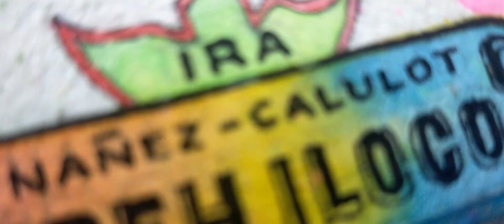"NO TO JEEPNEY PHASE OUT" Watercolor Painting (Jeepney Pinas)